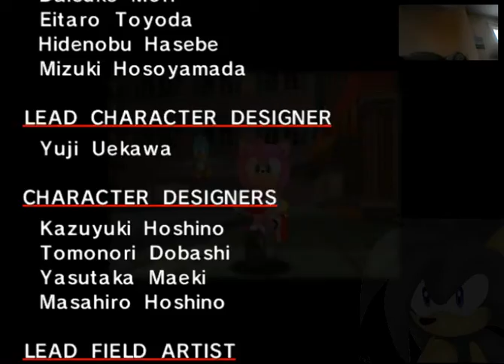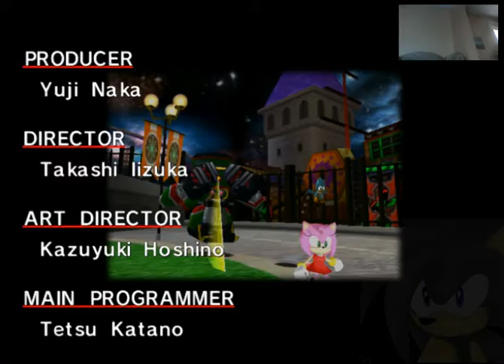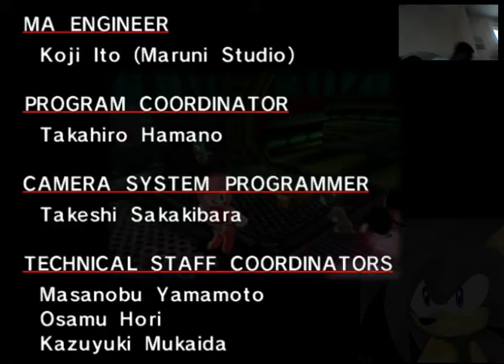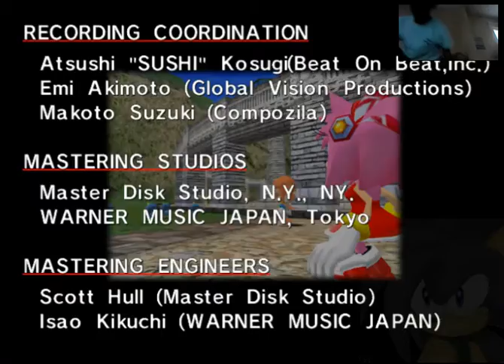Sonic Adventure DX #12 ending (Amy Story) it over thx god